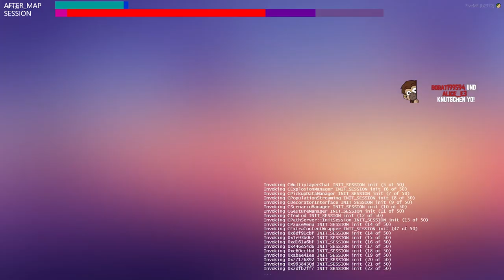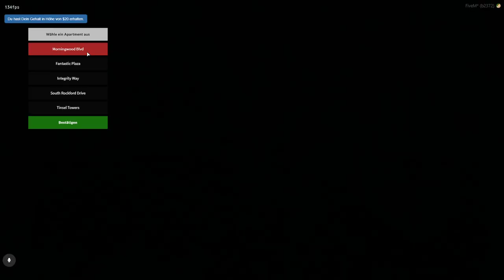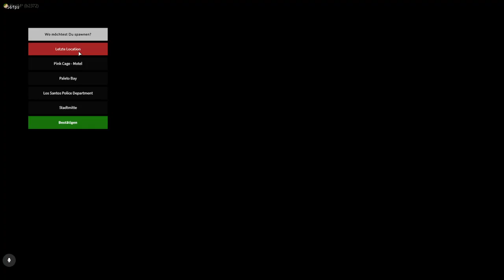#0001 | 🙈 Kurtis Kush - 🎭 [Nifty Life 2.0]